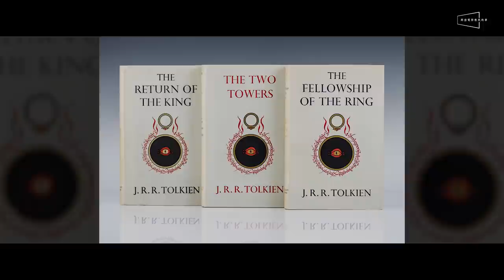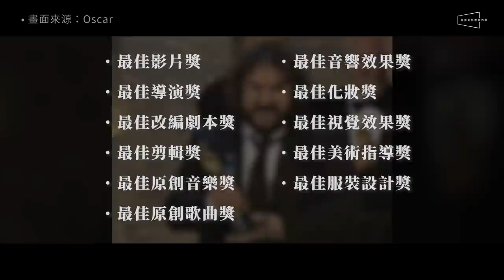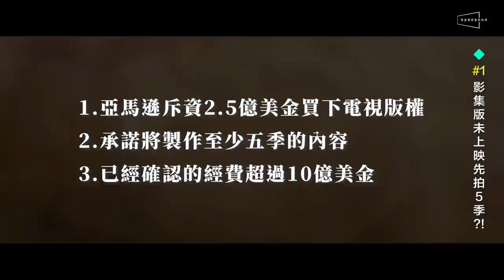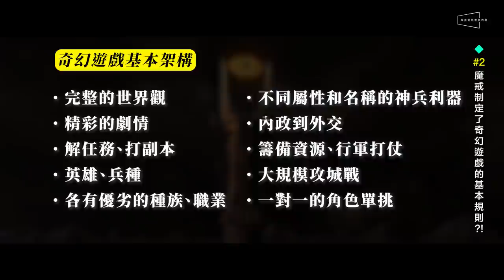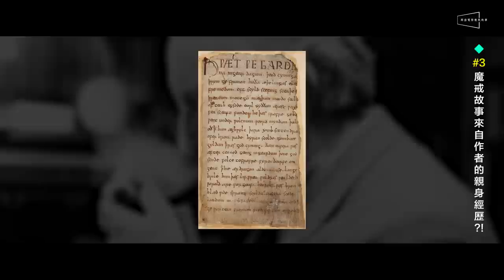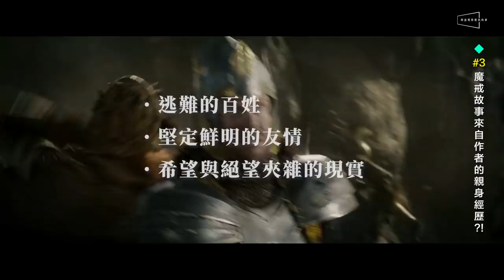💫解析💫史上最貴影集：魔戒裡的6個大秘密｜所有遊戲都向它致敬｜差一點變邪典｜the Lord of the Rings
🔥魔戒影集即將播出，還沒上映就先拍5季成為史上最貴！
🔥你不知道的魔戒6大秘密大公開！差一點就變成邪典！
🔥最適合改編成為遊戲的作品，奠定了所有奇幻遊戲的規則！新影片一次告訴你！

年度奇幻策略大作《魔戒：開戰時刻》徬礡鉅獻！
4月14日與日本、韓國地區同步上線！
現在就呼喚你的朋友一起組建聯盟培養軍隊，和各方勢力爭奪最強的至尊魔戒，締造你的史詩傳奇，統治中土世界！

在奇幻題材當道的現在，不管是《冰與火之歌》、《地海戰記》、《哈利波特》等小說影視作品，乃至於《魔獸世界》、《獵魔士》等知名遊戲，都以它們龐大又充滿想像的世界觀、豐富鮮明的角色、充滿轉折的劇情而受到廣大觀眾歡迎。但你知道嗎，上述所有的作品的創作者都對他們的靈感來源毫不掩飾，那就是已故文學大師J.R.R. Tolkein一手打造出來的『魔戒宇宙』。

這個風靡全球的作品最早是以三部曲小說的形式，於1954到1955年之間陸續出版，故事敘述一位原本與世無爭的哈比人『Frodo Baggins』，肩負了毀滅『至尊魔戒』的重責大任，一路前往『黑暗魔君Sauron』的大本營的艱辛過程。

《魔戒》在推出之後大受好評，Tolkein靠著自身豐富的想像力以及強大的文學底子所打造出來的這個『魔戒宇宙』基本上開創了俗稱『High Fantasy古典奇幻』的作品類型，在接下來的60年間啟發了無數作者，《魔戒》的相關作品也陸續被改編成為不同形式的內容，其中又以2001到2003年的《魔戒三部曲》以及2012到2014年的《哈比人三部曲》最廣為人知。甚至魔戒三部曲還曾經在2004年的奧斯卡橫掃入圍的11項大獎，當然包括了最佳影片、最佳導演、最佳改編劇本，以及所有技術獎項。

但你知道嗎，這個迷人的IP即將在今年九月於Amazon Prime影音平台上推出前傳影集《魔戒：力量之戒 Rings of Power》，敘述電影三部曲再往前推進的三千多年前的故事。相信全球又會再掀起一波魔戒熱！因此今天的節目我們想要告訴你『6個你8成不知道的魔戒秘密』，帶你回顧一下這部史詩作品！